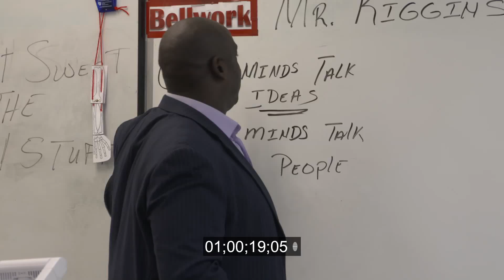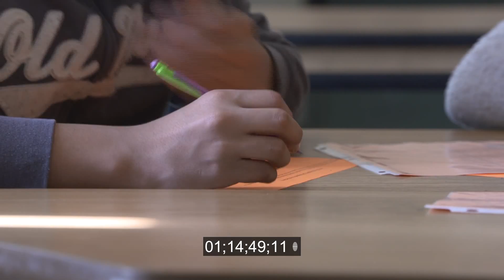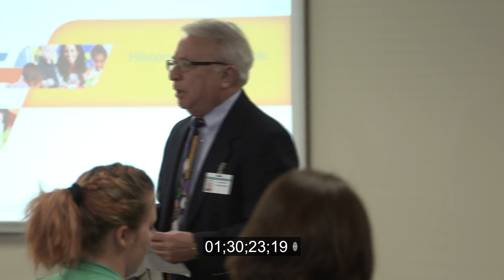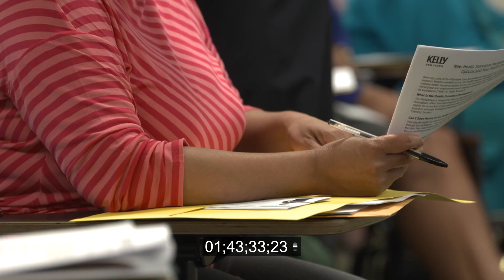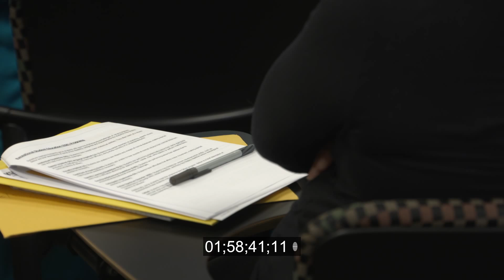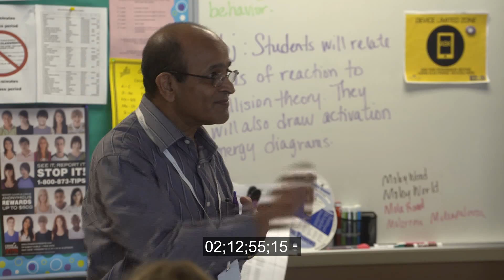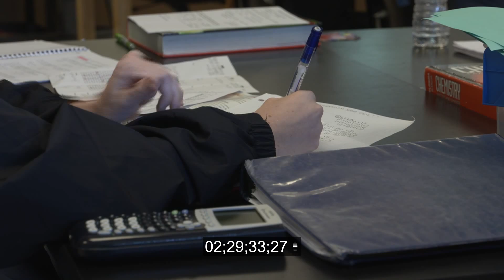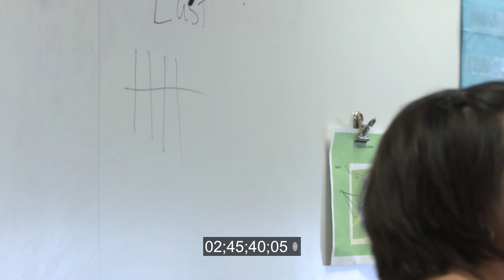KELLY SERVICES EXPORT W TIMECODE